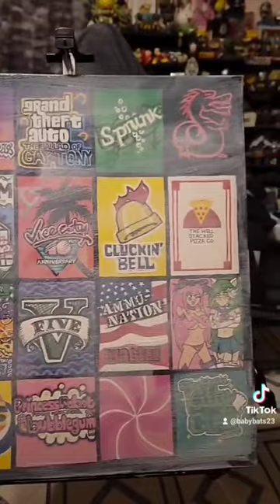♡ Grand Theft Auto Painting ♡ | Princess Robot Bubblegum 🩷& Shiny Wasabi Kitty 💚 art gta gta5 🎮🩷